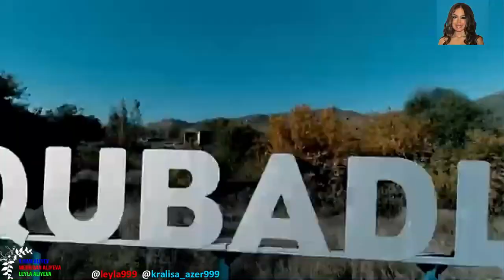+6👑🙏🙇❤️❤️❤️✨ ilhamaliyev mehribanaliyeva leylaaliyeva